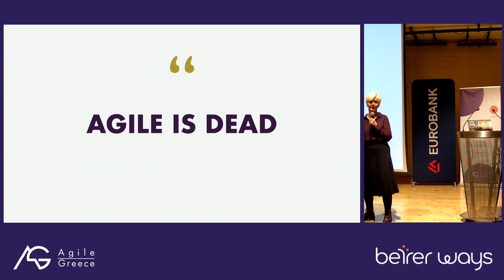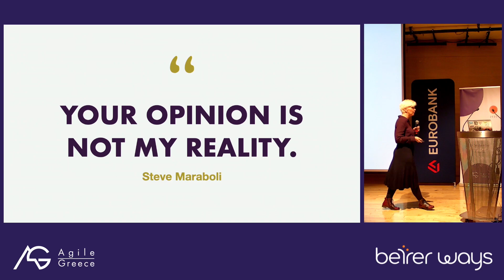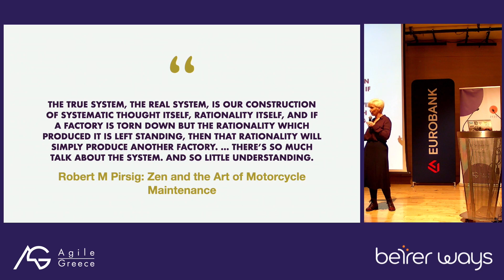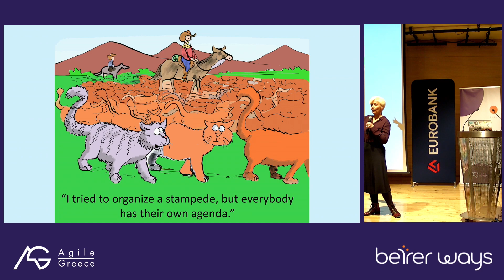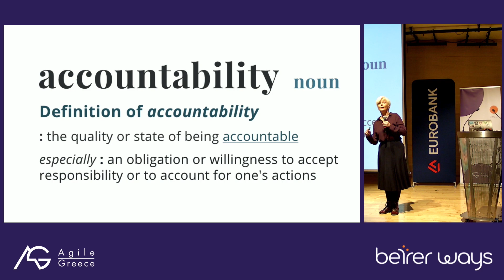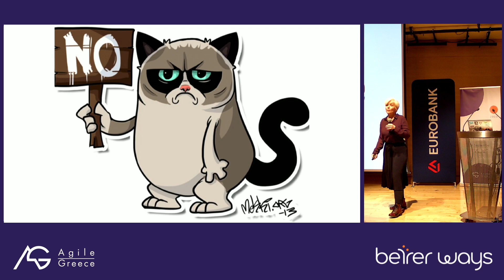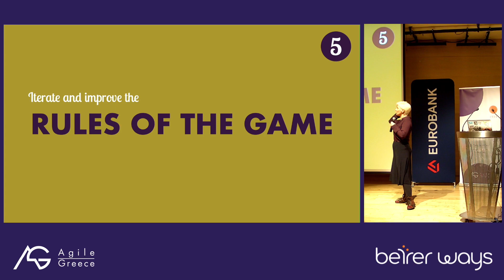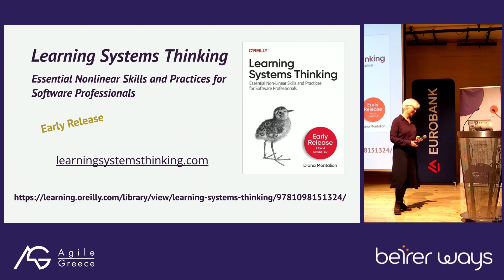From Software to Systems: Modern Agility, Diana Montalion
Early in my career, I worked on highly-productive Agile teams building software for big internet properties. Ten years (or so) later, I worked as principal systems architect for some of the same organizations. Everyone needed "digital transformation" to move away from legacy software (some I helped build). Which meant moving away from working as one feature-driven team to architecting across multiple product and platform teams.

On social media, I regularly see "agile is dead". "Agile didn't keep up with the times." Or other disparagements of agility. My experience has been the opposite. Teams without fundamental mental and social agility can't scale (effectively) as the architecture becomes more inter-relational.

In this talk, we'll explore the key patterns and principles that maintain cohesion, communication and conceptual integrity as software scales to systems of software. And how the skills Agile taught me have scaled to integral skills for architects.